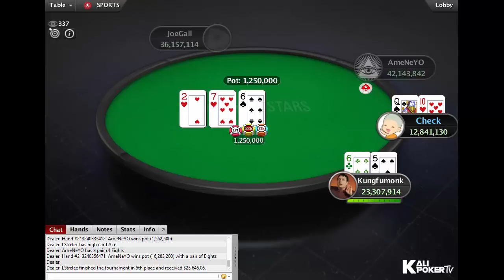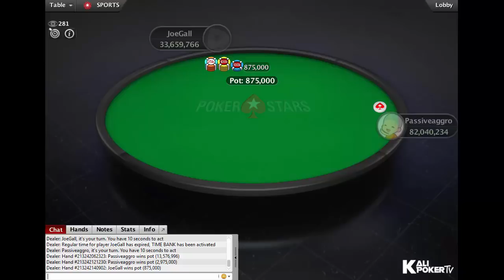SCOOP 2020 | $1,050 NLHE PKO Event 10-H: Final Table Replay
Tournament Info

Tournament: SCOOP-10-H: $1,050 NLHE [Progressive KO], $750K Gtd
Game: NLHE
Buy-in: $1,050
Prizepool: $1,157,000 (Regular prizepool: $578,500; Bounty prizepool: $578,500)
Guarantee: $750K
Speed: Slow
Entries: 1,157
Places paid: 143

Final Table Results - SCOOP 2020 | $1,050 NLHE PKO Event 10-H: Final Table Replay

1. Passiveaggro (Netherlands), $79.644,69 + $82,200.12 in bounties
2. JoeGall (Canada), $79.643,94 + $15,598.63 in bounties
3. Keith "Kungfumonk" Johnson (United Kingdom), $48.649,01 + $13,605.47 in bounties
4. AmeNeYO (Netherlands), $35.322,11 + $18,384.77 in bounties
5. LStrelec (Russia), $25.646,06 + $1,500 in bounties
6. Ivan "ivan limeira" Limeira (Brazil), $18.620,58 + $2,062.50 in bounties
7. Lassiole (Denmark), $13.519,71 + $12,800.78 in bounties
8. Pavel "Remi Lebo_10" Kolinkowski (Ukraine), $9.816,16 + $875 in bounties
9. Rob "batoelrob" Hollink(Netherlands), $7.127,12 + $15,722.66 in bounties